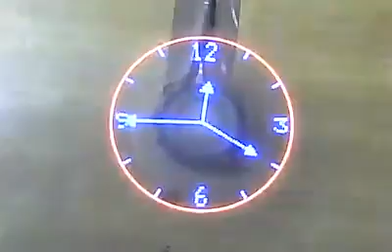10816526 634234933354266 185998988 n